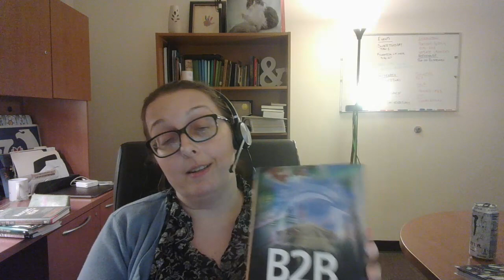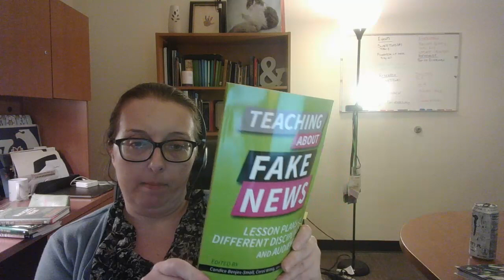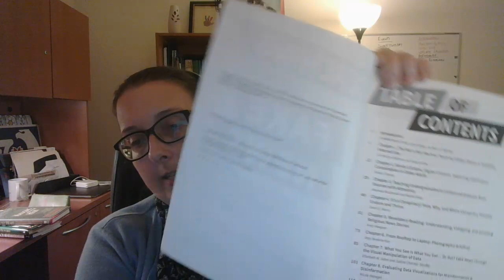Scholarly Monographs Part 1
This is part one of two parts discussing what scholarly monographs are and how they can be used.